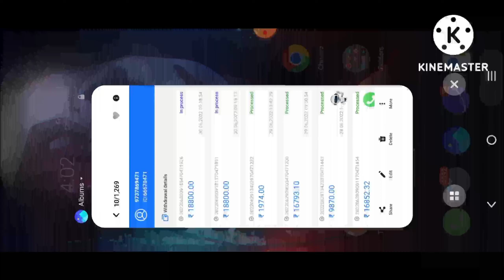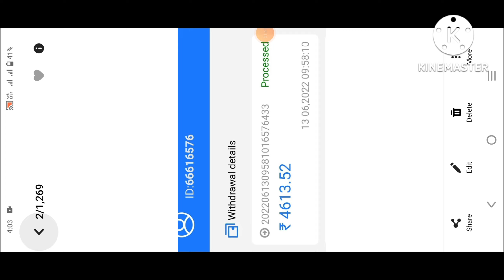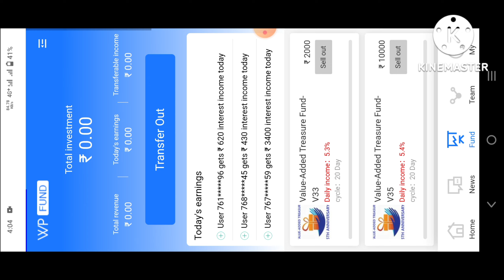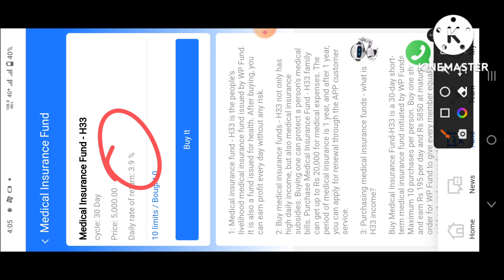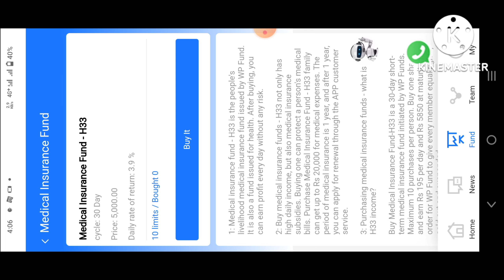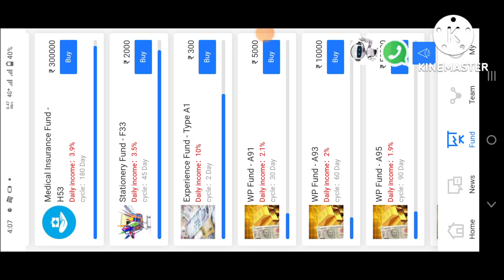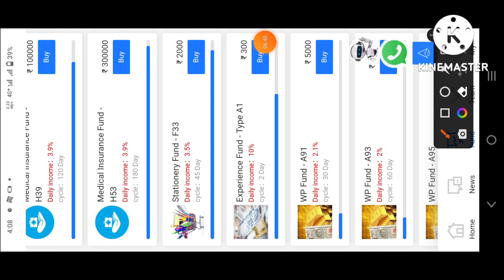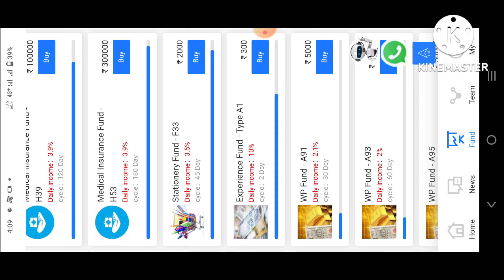WARBURG INVESTMENT APP LATEST APP LAUNCHED | EARN WITHOUT ANY RISK🤑 100% EARNING TRICKS..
𝐑𝐞𝐠i𝐬𝐭𝐞𝐫 𝐋𝐢𝐧𝐤 :-

PREDICTION GROUPS LINK IN THIS CHANNEL PLEASE JOIN 👇👇👇👇👇👇

Join Telegram For Update And Khatarnak Apps & Loot:- ​

ATTITUDE WALA TECH

GAME V AND V CLUB SUPER VIP PREDICTION

If U INVEST YOU INVEST U INVEST  AT YOUR RISK I WILL NOT BE RESPONSIBLE IT'S YOUR WISH TO JOIN OR NOT TO.
I DO NOT FORCE U TO JOIN OR INVEST IN THIS SITE IT WILL ALL BE YOUR WISH TO INVEST OR NOT I DO NOT TAKE ANY RESPONSIBLY IF U END IN LOSS.

New app to earn without risk
Risk free earning app
Just invest and earn
Warburg app
Warburg earning app
Abb bina risk kamao lakhon
EARN unlimited income
Wp earning app
Warburg Earning Site
WP funds site hack
Just invest and earn money
No betting no risk
No trading earning app
Warburg Withdraw proof
Warburg recharge process
Warburg Profitable Funds
EARN unlimited At home
Unlimited earning trick wp fund
Better app than Fiewin
New Trading site without risk
100% profit site
Attitude Wala Tech
Sameer Mishra

New Earning app,New app to earn without risk,Risk free earning app,Just invest and earn,Warburg app,Warburg earning app,Abb bina risk kamao lakhon,EARN unlimited income,Wp earning app,Warburg Earning Site,WP funds site hack,Just invest and earn money,No betting no risk,No trading earning app,Warburg Withdraw proof,Warburg recharge process,Warburg Profitable Funds,EARN unlimited At home,Unlimited earning trick wp fund,Better app than Fiewin,New Trading site without risk,100% profit site,Attitude Wala Tech,Sameer Mishra,

❤❤❤THANKS❤❤❤